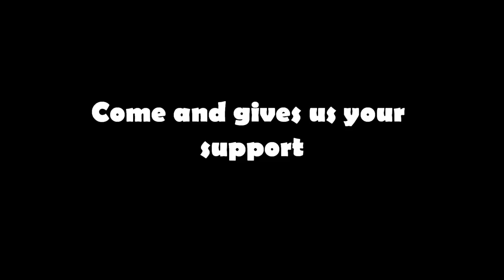Youths Section B: Msida SJ vs Mosta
Msida St Joseph Under 19 Promo